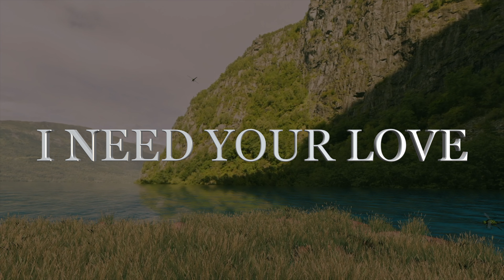My Life Without Your Love is Like an Angel Without Soul, Love Poems for a Unique Love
TO BE ABLE TO LIVE
TO BE ABLE TO BREATHE
 TO OVERCOME TIME
BECAUSE MY LIFE
WITHOUT YOUR LOVE
IS LIKE AN ANGEL

        My Life Without Your Love is Like an Angel Without Soul, Love Poems for a Unique Love like ours 💘🌹💖